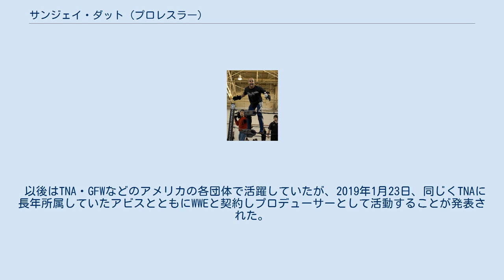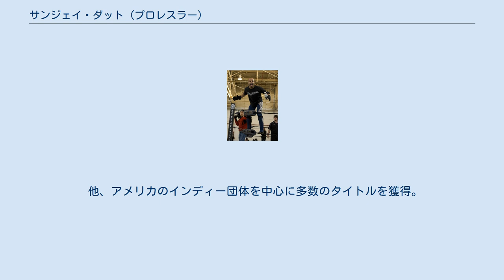サンジェイ・ダット (プロレスラー)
サンジェイ・ダット（Sonjay Dutt、1982年4月7日 - ）は、アメリカ合衆国のプロレスラー。
ワシントンDC出身。
 CZWやTNA、ROHなどといったプロレス団体を主戦場として活動している。
 インド人移民の家庭のもとで米国のワシントンD.C.に生を享け、ジョージ・メイソン大学で電気通信を専攻した。
インドを訪れたのは1991年が最後であった。
父親はプロレスの大ファンであったという。
 やがてラリー・シャープのもとで訓練を積み、2000年の9月にプロレスラーとしてのデビューを飾り、2003年からコンバット・ゾーン・レスリングのマットに本格的に参入。
 さっそく4月にCZWのベスト・オブ・ザ・ベスト選手権へと出場し、クリス・キャッシュ〜マーク・ブリスコ〜トレント・アシッドと勝ち進み、初出場にして決勝にまで進出するも、その決勝戦でBボーイを相手に敗れ退いた。
 この年―2003年にあっては、IWAミッドサウスのマットに参戦することにもなり、この団体の主催する『デスマッチの祭典』―キング・オブ・ザ・デスマッチ選手権へと初出場。
アレックス・シェリーと当たった1回戦目で敗退するも、もう一戦を敢行し、アダム・フラッシュと組んだうえでアレックス・シェリー∽ジミー・ジェイコブス組とネイト・ウェッブ∽M-Dogg 20組を制圧。
 それから間もなくJCベイリーを相手に梯子を使ったデスマッチを行い、これを制すと同時にIWAミッドサウスのライトヘビー級王座を獲得。
 年も暮れの頃にはCZWの『ケージ・オブ・デス』という大会を舞台にラッカスを下しCZWのジュニアヘビー級王座を戴冠。
この頃からTNAとROHに参戦し始めることにもなった。
 2004年にはベスト・オブ・ザ・ベスト選手権への2度目の出場を果たし、ネイト・ウェッブ〜ピーティー・ウィリアムズ〜ボビー・クアンスと勝ち進んでゆきまたしても決勝へ。
その決勝戦にてついにはロドリック・ストロングを下し、この大会の優勝者の座に君臨するに至る。
 そして7月になると日本の地を踏み、『モンスターJ』というギミックをもってハッスルへと参戦。
 さっそくジョシュ・ダニエルズと組んだうえで、カズ・ハヤシ∽スパンキー組とのタッグマッチを行った。
 それからハッスルのマットを舞台に高田モンスター軍に加入したうえで活躍を見せ、やがてはTNAインパクトを通してTNAのマットへの本格的な参戦を開始した。
 それから2005年を通して日本のZERO1のマットに登場しつつTNAを主戦場として活動し、2006年にはベスト・オブ・ザ・ベスト選手権への3度目の出場を果たすも、マット・サイダルを相手に1回戦目で敗退。
 この年にはECWアリーナを舞台にセクシー・エディーを下し2度目のCZW世界ジュニアヘビー級王座を戴冠。
 この王座は同日にジグソーの手へと渡った。
 そんな2006年から2007年〜2008年を通してその大部分をTNAのマットに活動し、2009年にはROHを主戦場として活動。
クリス・ヒーロー、ロドリック・ストロング、エル・ジェネリコ、デイビー・リチャーズ、ネクロ・ブッチャーなどといった面子を相手に活躍を見せた。
 以後はTNA・GFWなどのアメリカの各団体で活躍していたが、2019年1月23日、同じくTNAに長年所属していたアビスとともにWWEと契約しプロデューサーとして活動することが発表された。
 他、アメリカのインディー団体を中心に多数のタイトルを獲得。